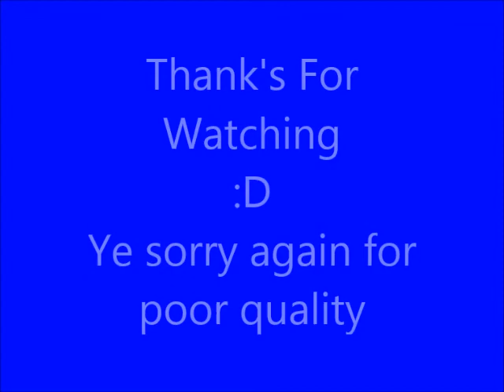Battlefield 3 End Game Helicopter Glitch With XmarmX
Just some Fun on Battlefield 3

Here is XmarmX Channel Check him out Hopefully He will be doing my Music for my Channel :D